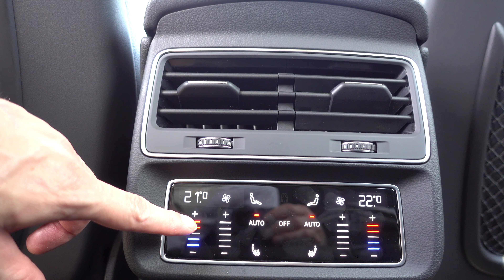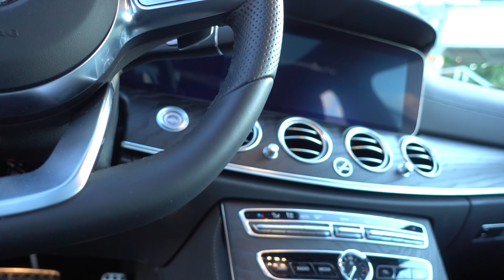Audi Q7 50 TDI - Too many issues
I was as given a mid-sized SUV instead of a luxury saloon, because supposedly it is just as comfortable. Is it? Is a midsize SUV a cheaper more practical alternative? I wanted to find out. But the Audi Q7 50 TDI I was given turned out to be an absolute lemon, riddled with issues. It is baffling to me why a company which has enough image problems as it is, releases a car in this state.
00:00 - Intro (Just skip this)
01:45 - First Impressions
05:24 - @(Slightly) higher speed
06:28 - Autobahn
09:06 - Through France (issues with the car)
11:59 - Route de soleil
15:32 - Cote d'azur (palm trees, yachts and supercars)
18:20 - more issues
20:39 - Final rant (quality is going down)